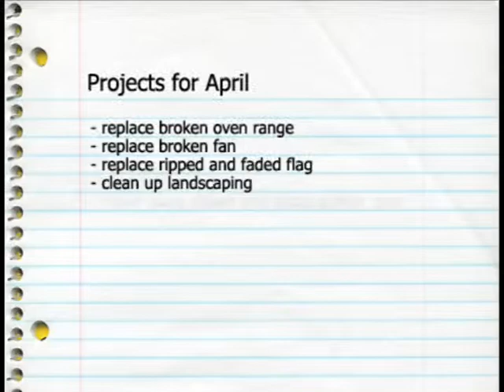Both Hands Project for April Marr